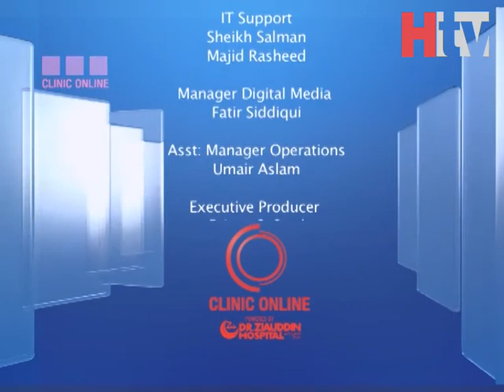Clinic Online | Khoon Ki Kami | Episode 717 | HTV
Unable to access specialist doctor or just seeking a second opinion. Join us on Clinic Online to get the help you need. Our consultants and specialists are available for live call in to discuss your illness and its cures. The show not only provides easy to understand information of the various diseases but also provides direct relief in terms of the prescription needed. Our callers include people from every walk of life living in remote areas and also in big cities who require advice from specialist doctors. Unable to access specialist doctor or just seeking a second opinion. Clinic Online provides easy to understand information of the various diseases and direct relief through prescription needed.